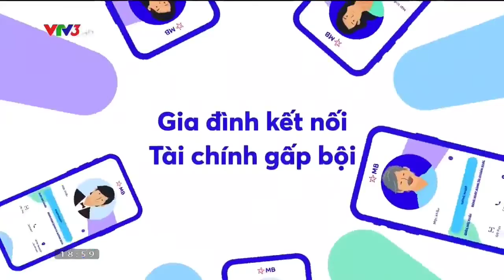Ngân hàng MB Bank - Số Tài khoản ngân hàng Số Đẹp - Số Vip - Số dễ nhớ . Free Chuyển khoản trọn đời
Số Tài Khoản Ngân Hàng Quân Đội - MB BANK Miễn phí Chuyển khoản Liên Ngân hàng chuyển nhanh Miễn phí Trọn đời. 🤩
🇻🇳 Hoàng Nam Dương Chuyên Cung cấp Số tài khoản các ngân hàng Số đẹp - Số Vip - Số Dễ Nhớ Trên Toàn Quốc.
🎀 Số Tài Khoản Cá nhân. Công ty.